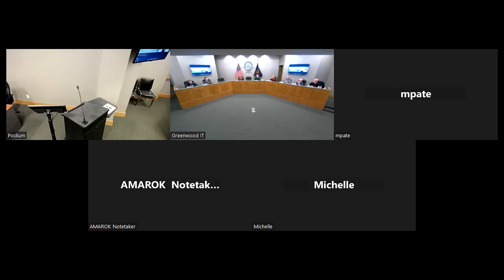Board of Zoning Appeals Meeting 10-9-2023